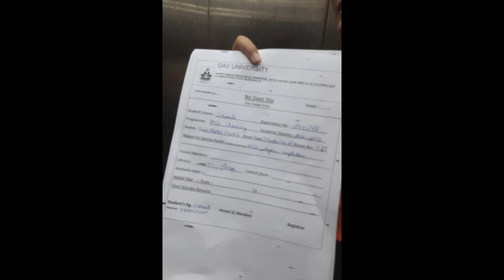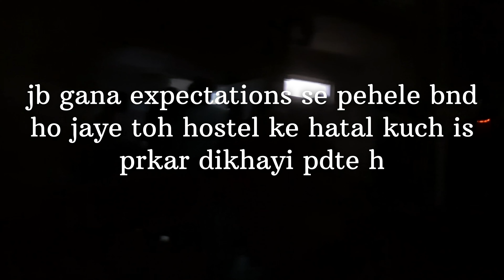Shivali RO Padi kyunki.............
hello doston ...this vlog belongs to..last day in university in which all my classmates are together ...I miss each one of them . for the last time..sb bhut achee hh. hope to meet you guys soon